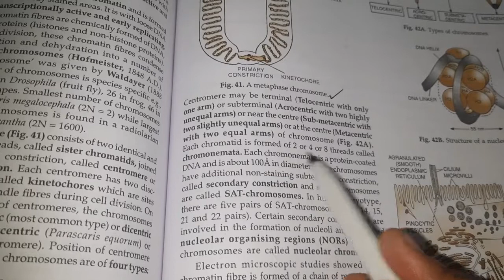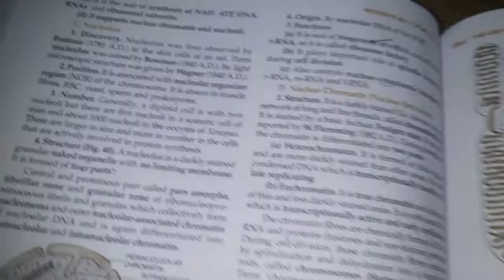Nucleus Structure and Functions|Nuclear Membrane|Nucleolus|Chromatin|Cell Biology